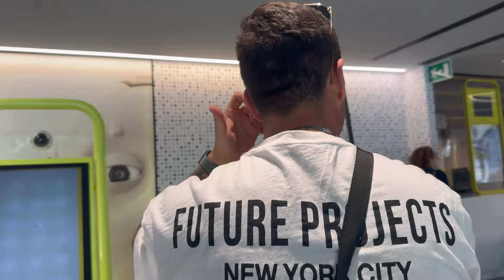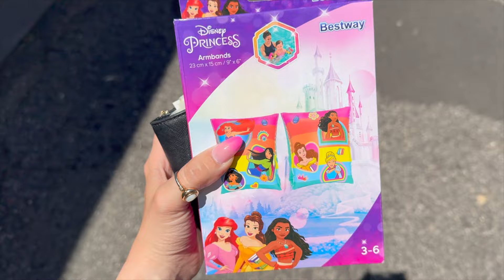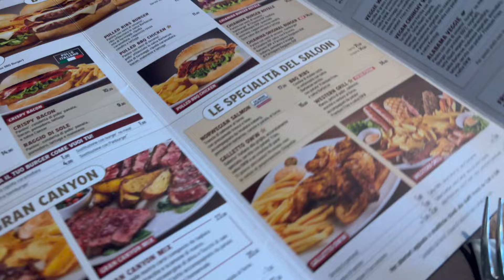CI SIAMO SPAVENTATI MOLTO!